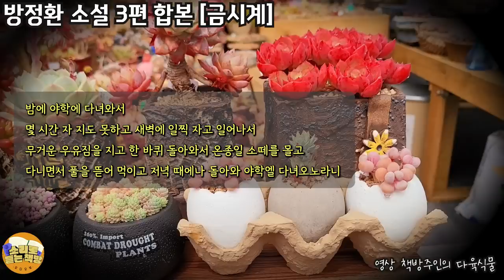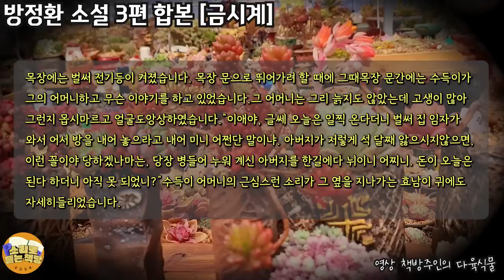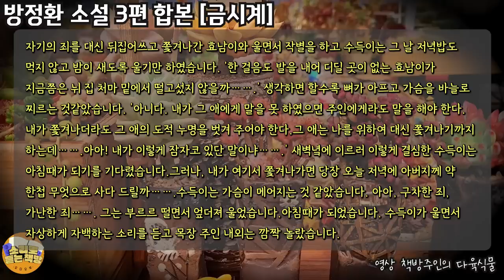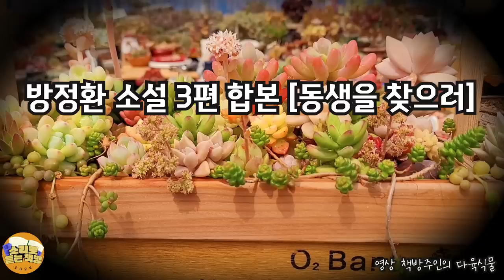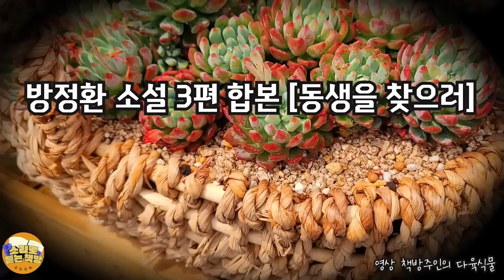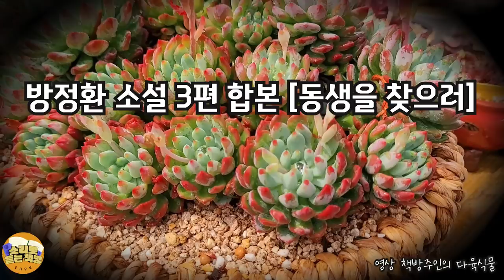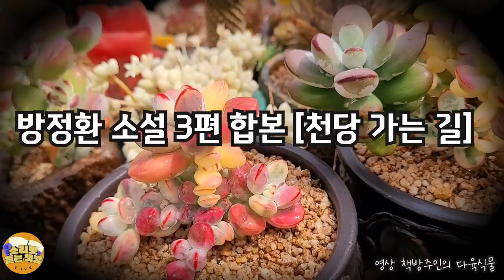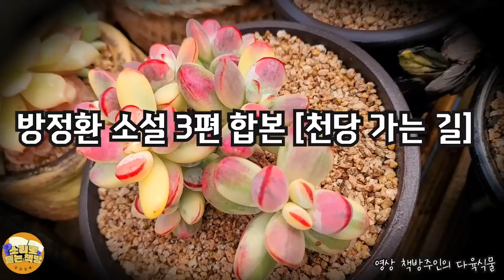♦3편 연속 [단편소설읽어드립니다] 방정환⼁ 금시계 (1929.1)⼁ 동생을 찾으러 (1925.10) ⼁ 천당 가는 길(1922.6)⼁ 잔잔한 감동의 소설 3편 소개해드립니다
작가 : 방정환
작품 : 금시계 (1929년1월)
         : 동생을 찾으러 (1925년 10월)
         : 천당 가는 길 (1922년 6월)
2022년 5월5일은 어린이날100주년 입니다.
방정환 선생의 작품 3편을 준비했습니다.
어른이 들어도 어색하지 않은 그 시대의 동화 !!
지금 만나보십시오.

00:00:00 인트로
00:00:05 인삿말
00:00:38 금시계
00:25:43 동생을 찾으러
01:45:06 천당 가는 길